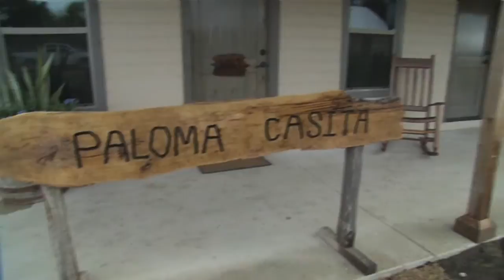Dove Hunt at Paloma Pachanga in Texas Part 3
The best kept secret for stateside dove hunting is Paloma Pachanga just outside of San Antonio, Texas.  Host Jim Mueller is given the grand tour of this world class operation by owner, Rad Weaver.  Part 3 of 3